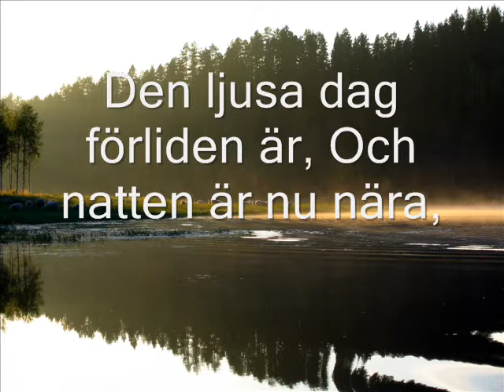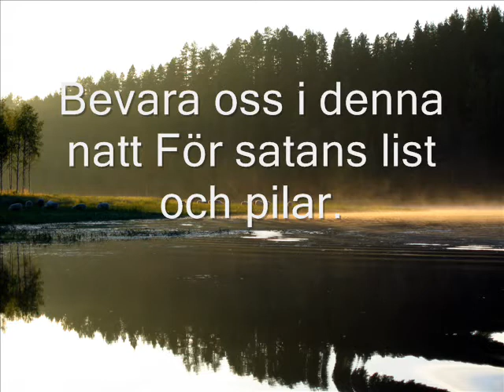Den ljusa dag förliden är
Den ljusa dag förliden är. Luthersk psalmbok nr 67:1, 3, 5. Melodi: Folklig koral, Text: Hans Christensøn Sthen (o 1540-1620), Kjerstin Jonsson (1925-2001)
Sångare: Hanna Vidmark, Charlotta Jarlsson